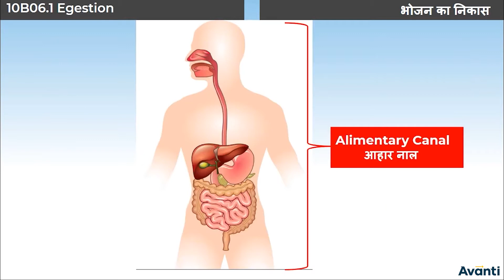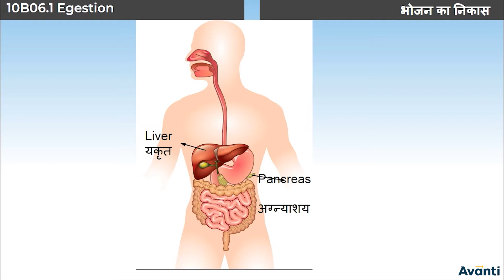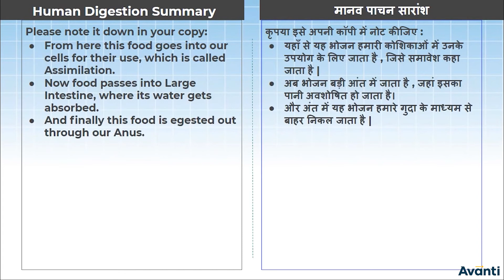11. 10B06.1 CV11 भोजन का निकास | Egestion